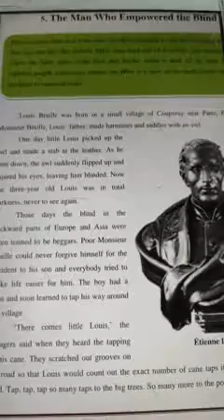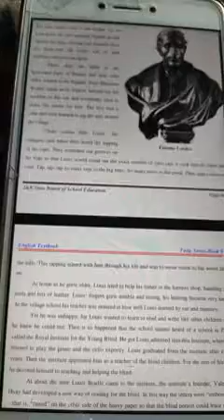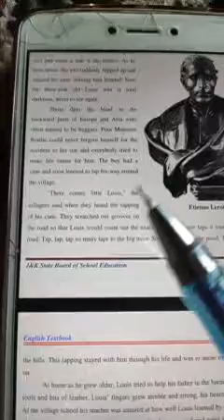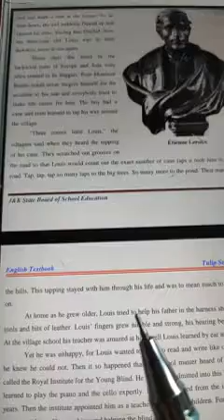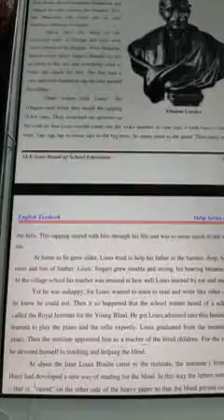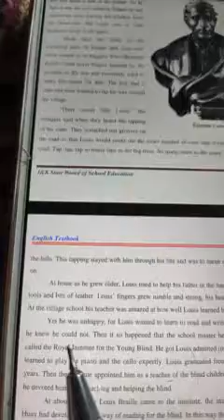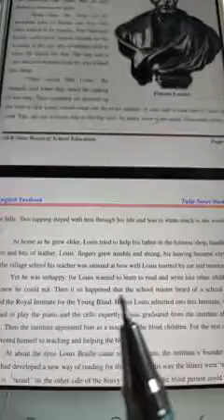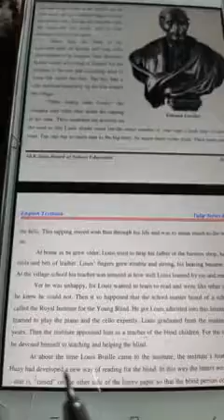5th English (The Man Who Empowered The Blind)